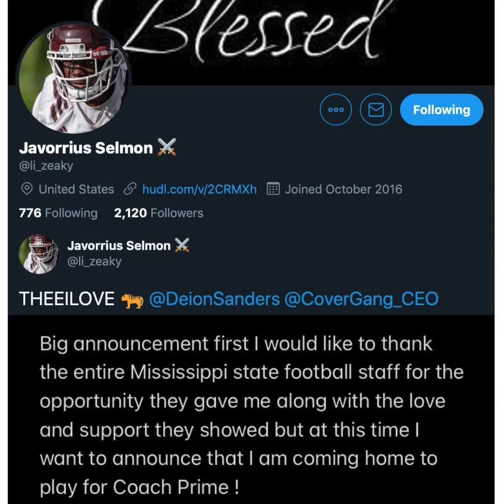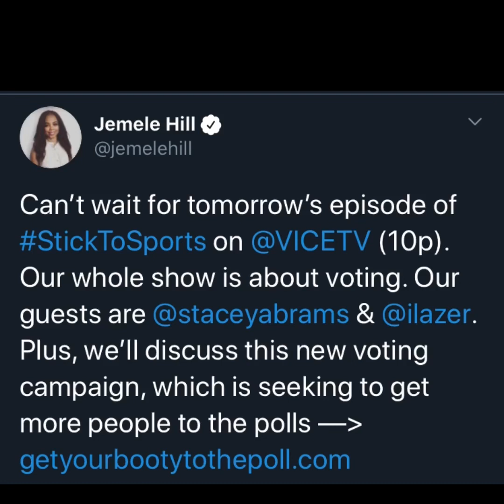Jackson State hires Deion Sanders as their Head Coach!!; Jemele Hill acts a fool on social media!!